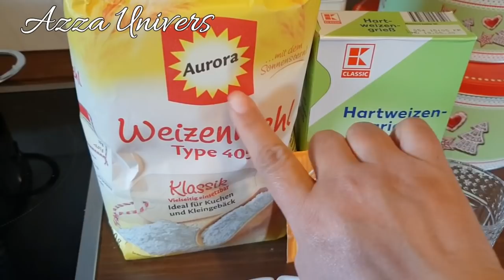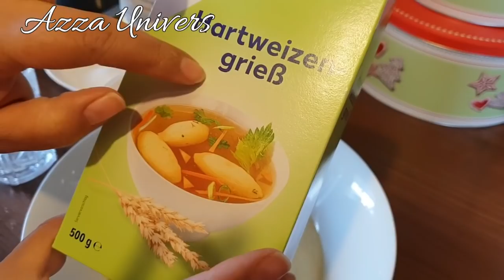طريقة جديدة لتحضير البغرير🌙بغرير القرعة🌙بغرير بطريقة سهلة وسريعة🌙Crépes Marocain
قناة تهتم بانشغالات المرأة و الأم المغرىية اوالعربية من التسوق واللباس والإعتناء بالأبناء وغير
ذلك. أقدم لكم كل ما يفيدكم في حياتكم من طبخ.ديكور.موسضة. azza unives قناة منكي و اليكي عزيزتي 💕💕 في المانيا اذا اعجبكم الفيديو لا تنسوا ان تضعوا لايك 👍 و تشتركوا في القناة لكي يصلكم كل جديد ان شاء الله💕😍 !

 سناب شات azza univers
 انستغرام azzauniver